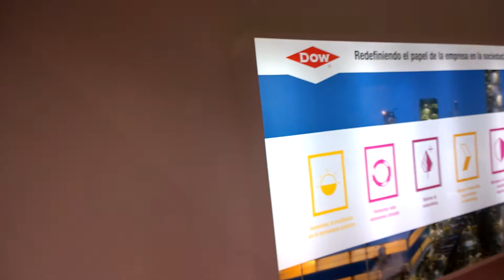WP 20171004 10 42 51 Pro